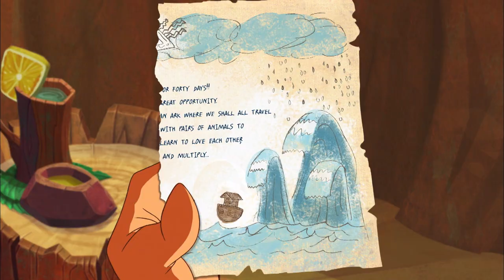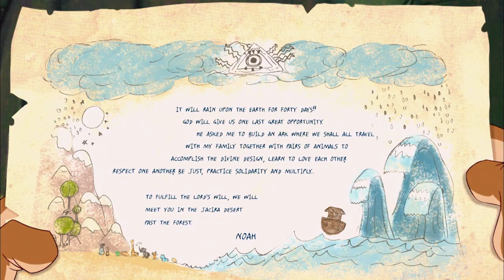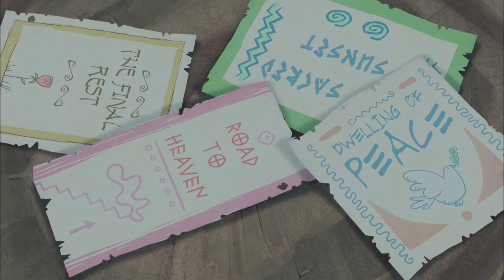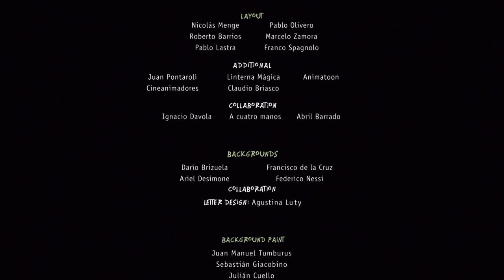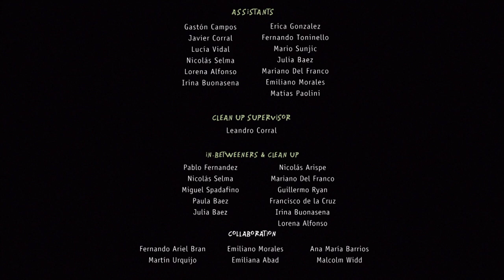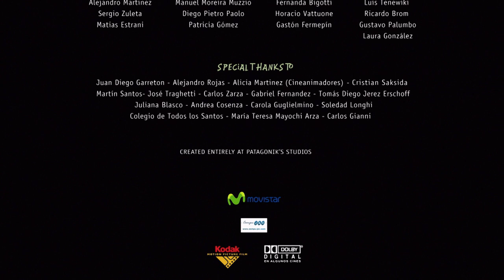El Arca I HD I Comedy I Full Movie in English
Director:  Juan Pablo Buscarini
Writers: Enrique Cortés, Barbara Di Girolamo, Axel Nacher, Fernando Schmidt
(2007)

Noah is called by God to build an ark to allow his family and a couple of each species of animal to survive the Great Flood. On board, however, not everything goes well: Noah's daughters-in-law are on bad terms with each other. Even the animals are in bad relations and the kingdom of the lion Tanga is undermined by the tiger Tartarus.